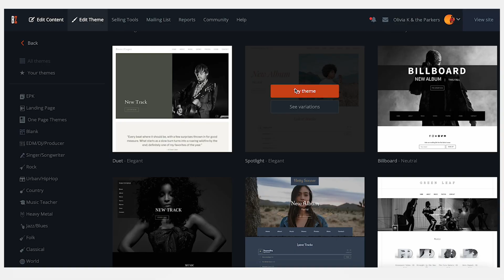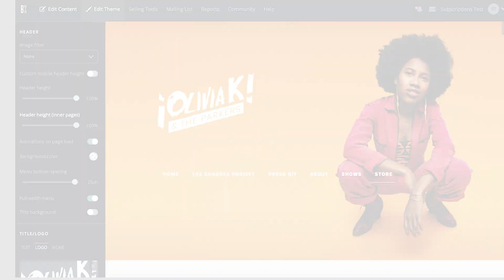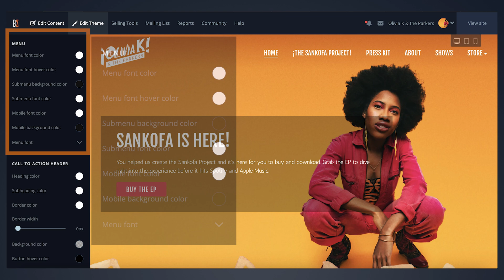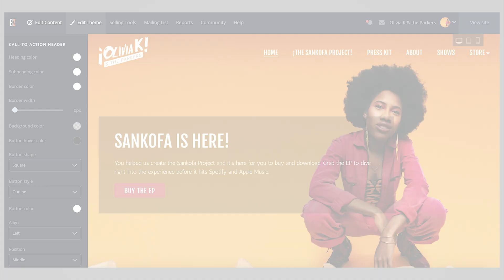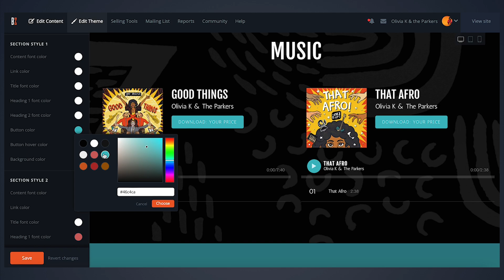Edit Theme Tab Overview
This is a walkthrough of the Edit Theme tab of your Bandzoogle Control Panel. The Edit Theme section allows you to customize your website’s design, including editing or changing themes, fonts, colors, buttons, backgrounds, and more!

About Bandzoogle

Bandzoogle makes it easy to build a beautiful website for your music. Our step-by-step system will get you online in minutes. Choose from hundreds of mobile-friendly themes, then customize them with our easy point and click editor.

All the features you need for a professional website are built-in:

- Sell music, merch & tickets commission-free, right on your website
- Stream your music, with flexible options for music downloads
- Build your fan list and send professional newsletters
- Pull in content from all of your online services, including Instagram, SoundCloud, Bandcamp, and Twitter
- Live support by our musician-friendly team

Plans start at only $8.29/month, including free registration of your own .COM domain. Try it free